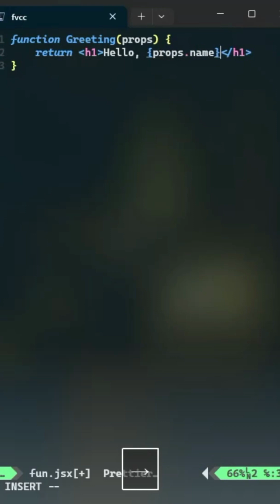Functional Vs Class-based components in react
useState and useEffect are two of the most commonly used hooks in React.
useState allows you to add state to a functional component. It takes an initial value as an argument and returns an array with two elements: the current state value and a function to update that value. You can call this function to update the state value, and React will automatically re-render the component with the new value.
In this example, we're using useState to add a count state variable to our component. We're initializing it to 0, and we're also creating a function setCount that we can use to update the count variable when the button is clicked.
useEffect allows you to perform side effects in a functional component. It takes a function as its argument, which will be executed after every render of the component. This function can perform any side effects you need, such as fetching data from an API or updating the document title.